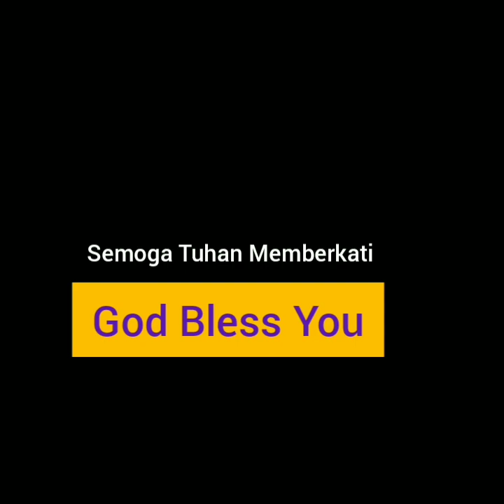Viral : Ngeri!!! Warga Swedia Bebas Berkeliaran Belanja di Mall Tanpa Masker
Terekam kamera seorang warga Indonesia saat sedang berada di negara Swedia. Tampak terlihat ratusan warga Swedia berkeliaran sedang berbelanja di salah satu Mall terbesar di negara Swedia, Jum'at (2/10/2020).
Video ini kemudian menjadi viral di Indonesia.

Beberapa negara berikut tidak wajibkan warganya gunakan masker di tengah pandemi

Badan kesehatan dunia WHO resmi mengeluarkan status pandemi atas wabah Covid-19 pada tanggal 11 Maret 2020 lalu. Sejak saat itu banyak peraturan kesehatan di berbagai belahan dunia yang iktu berubah.

Salah satu yang paling mudah terlihat adalah anjuran untuk menggunakan masker, menjaga jarak dengan orang lain, dan rajin untuk mencuci tangan.

Walaupun demikian, ternyata masih ada beberapa negara di dunia ini yang tidak mewajibkan warganya untuk menggunakan masker.

Padahal sampai saat ini sudah ada belasan juta kasus yang tercatat di seluruh dunia dengan korban meninggal mencapai ratusan ribu.

Berikut ini beberapa negara yang tidak mewajibkan penggunaan masker pada warganya.

1. Denmark
Otoritas Kesehatan Denmark secara umum tidak merekomendasikan pemakaian masker di tempat-tempat umum untuk penduduk yang dalam keadaan sehat.

Tetapi penggunaan masker hanya diwajibkan bagi penduduknya yang sedang menjalani masa isolasi, baru kembali dari negara dengan status bahaya, atau mereka yang merawat keluarganya yang terinfeksi.

Kewajiban untuk memakai masker di Denmark juga hanya berlaku di semua bandara karena menjaddi pusat arus keluar-masuk manusia.

Jumlah kasus Covid-19 memang terbilang rendah, maka dari itu pemerintahnya masih cukup berani memberikan kebebasan bagi warganya.

2. Australia
Departemen Kesehatan Australia juga tida mewajibkan penggunaan masker bagi warganya yang beraktifitas di ruang publik. Umumnya warga secara sadar menggunakan masker di lokasi yang padat penduduk.

Sampai saat ini pemerintah Australia masih membebaskan warganya untuk beraktifitas dengan normal, bahkan tanpa masker. Pemerintah hanya menyarankan jika hendak menggunakan masker, gunakanlah dengan cara yang benar.

Baca Juga: Arab Saudi akan jadi lokasi uji coba vaksin corona buatan Rusia

3. Finlandia
Dikutip dari situs resmi Lembaga Kesehatan dan Kesejahteraan Nasional Finlandia, negara Eropa ini juga tidak mewajibkan warganya untuk menggunakan masker di tempat umum.

Penggunaan masker hanya dianjurkan jika ada di kondisi yang benar-benar sulit untuk melakukan pembatasan sosial saja. Meskipun begitu protokol kesehatan seperti menjaga kebersihan tetap diberlakukan.

4. Selandia Baru
Dalam rilis resminya, Kementerian Kesehatan Selandia Baru juga tidak mewajibkan penggunaan masker untuk masyarakat secara umum. Alasannya adalah jumlah kasus yang ada di negera tersebut masih sangat rendah.

Tapi pemerintah tidak menutup kemungkinan adanya perubahan aturan bila sutu saat kondisinya memburuk.

5. Norwegia

Norwegia jadi negara lain di Eropa yang tidak mewajibkan warganya untuk menggunakan masker.

Dalam pernyataan resminya, Institut Kesehatan Masyarakat Norwegia menyatakan bahwa saat ini angka kasus infeksi di Norwegia masih sangat rendah. Untuk itu masyarakat masih bisa beraktifitas dengan normal tanpa ada protokol tertentu.

6. Islandia
Negara terakhir yang masih yakin untuk tidak mewajibkan masker adalah Islandia.

Meskipun jumlah kasus infeksi di Islandia sudah mendekati angka 2.000, tetapi angka kematian yang terjadi terbilang cukup kecil, hanya belasan kasus saja.

Atas dasar inilah pemerintah setempat masih belum mengeluarkan kebijakan penggunaan masker secara wajib untuk warganya.

Itu dia beberapa negara yang sampai saat ini belum menerapkan peraturan wajib masker pada warganya. Pada umumnya kasus infeksi di negara-negara tersebut memang sangatlah rendah. Bukan cuma itu, angka penularan juga bisa ditekan karena masyarakatnya memiliki kesadaran masing-masing untuk mengurangi risiko.

Masing-masing negara juga bisa dibilang memiliki kualitas sistem pelayanan kesehatan yang sangat baik sehingga setiap kasus yang terjadi bisa dengan cepat diselesaikan. (dikutip rangkuman kontan)